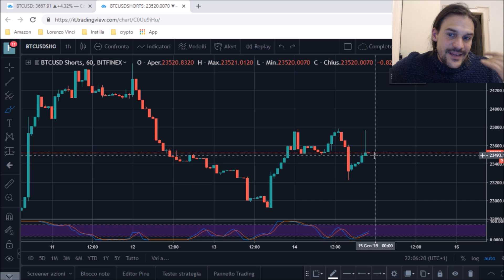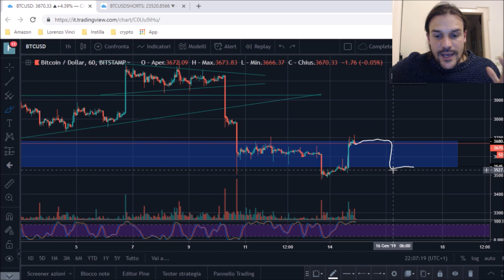Bitcoin Sulle Montagne Russe: Flash Dump & Pump